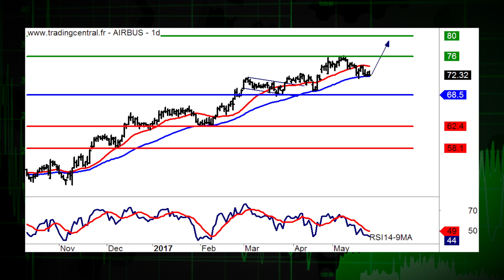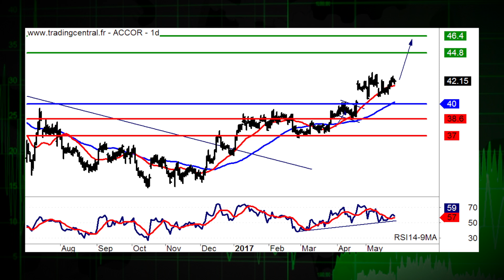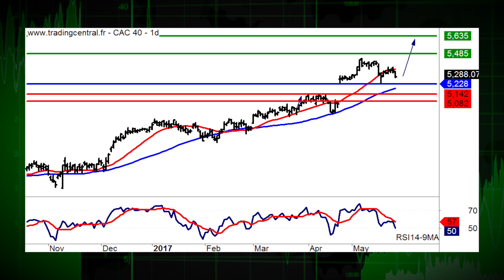29/05 LE JT DES PRODUITS DE BOURSE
29/05/17 Dans l'actualit, Airbus Group et Safran. La recommandation du jour, c'est Accor (Warrant Call H215T). Coup de projecteur sur l'indice l'indice CAC 40.